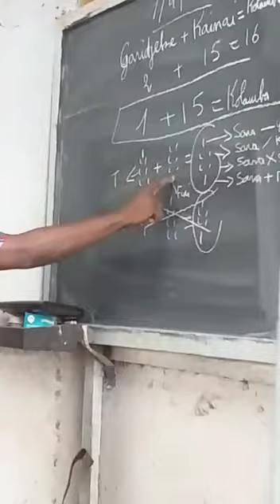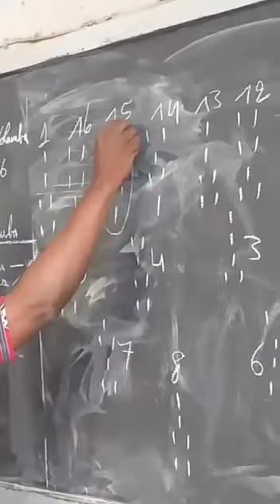4ème lecon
Vidéo de Mamour Kissima